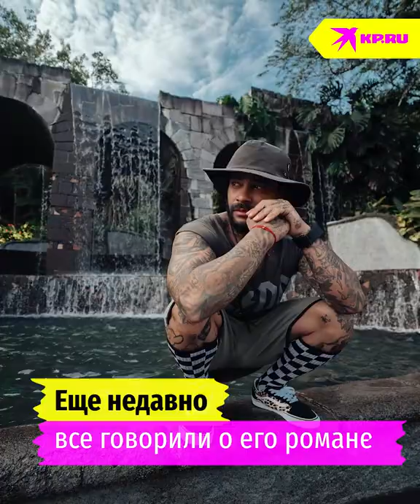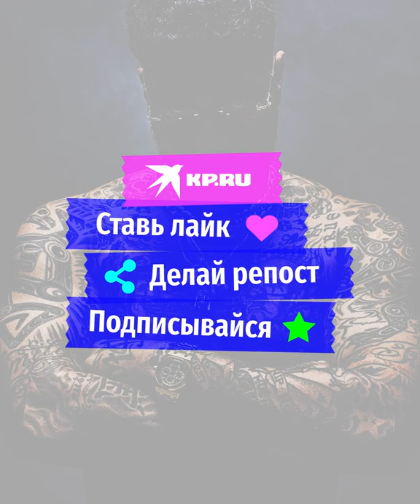Новая возлюбленная Тимати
Рэпер Тимур Юнусов не скрывает своих отношений с моделью Валентиной Ивановой. Музыкант свозил ее на Мальдивы и познакомил с родными.